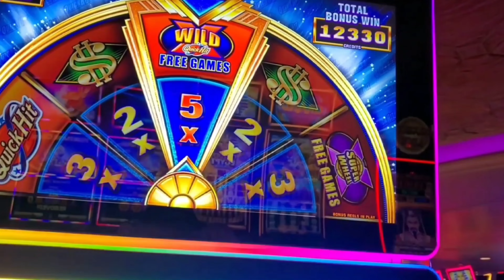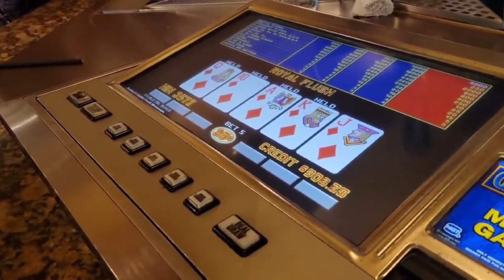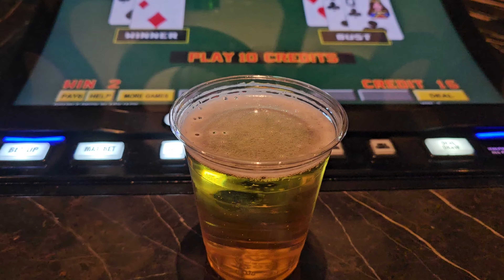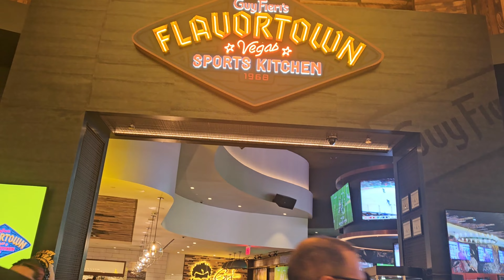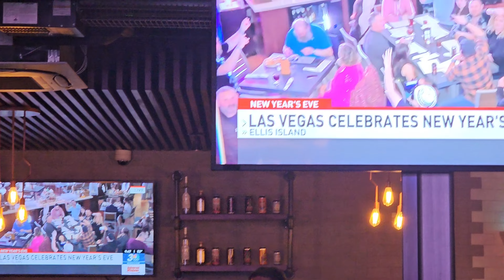Las Vegas Vlog NYE Part 5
New Years Eve is finally here. We move from Excalibur to Harrahs. Meet up with friends at Casino Royale. Liz trys White Castle for the first time. After a long wait get checked into our room. We go for dinner at Guy Ferrari's at The Horses Hoe. Celebrate New Years Eve on the roof of the parking garage at Ellis Island.